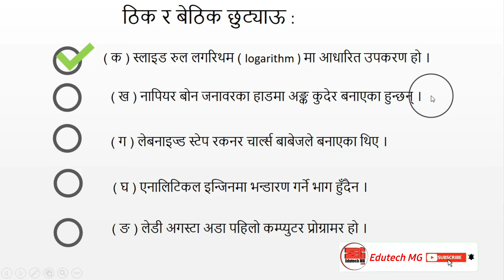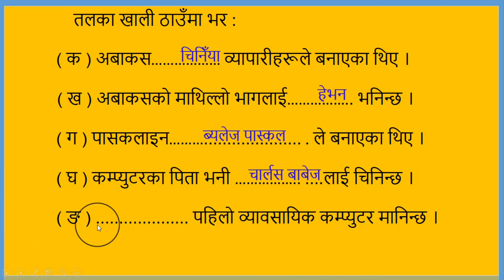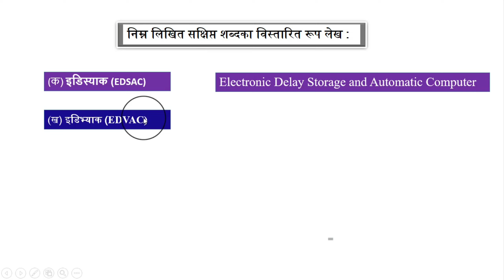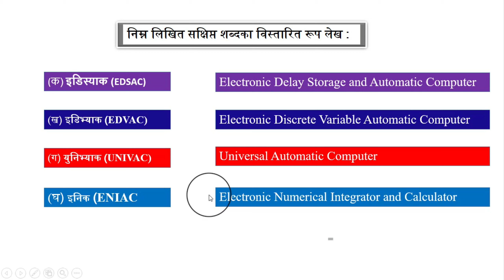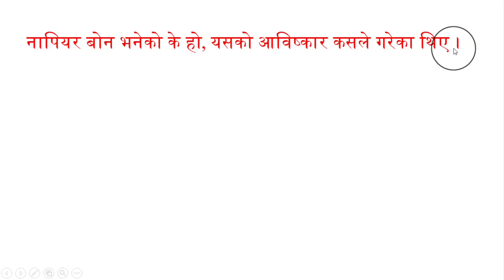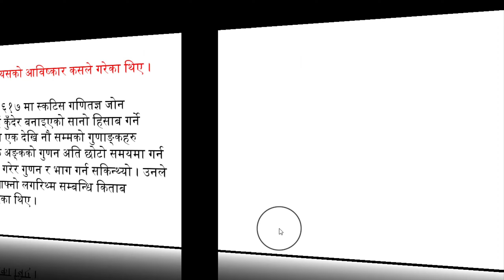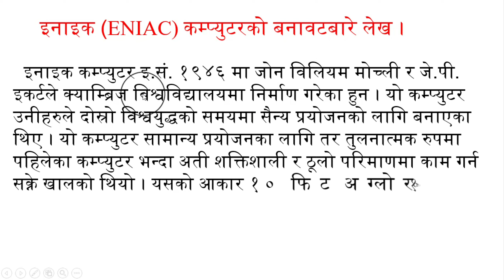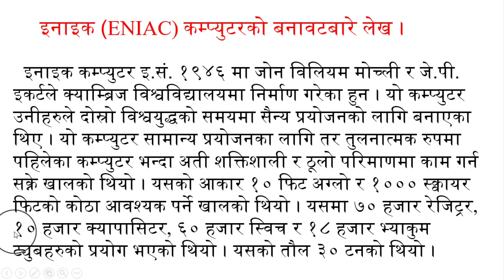Class 8 Computer🔥, Unit2 Exercise🇳🇵, History Of Computer🔥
Class 8 Computer🔥, Unit2 Exercise🇳🇵,BLE

This section describes the history of computer  in unit 2 of class 8 under basic level computer teaching by giving practice and solution. Similar other parts will be uploaded on YouTube in the coming days.

your quries :-

 History Of Computer🔥,BLE

Visit us:
WEBPAGE🔥

Class 8 Computer
🔥unit 8

🔥unit 7

🔥unit 6

🔥unit 5

🔥unit 4

 🔥unit 3

🔥unit 2

🔥unit 1

                                           कम्प्यूटर शिक्षण अन्तर्गत कक्षा 8 को unit 2 मा रहेको कम्प्युटरको इतिहास  को अभ्यास र solution दिएर यो भागमा वर्णन गरिएको छ यस्तै अन्य भागहरु पनि आगामी दिनहरुमा युट्युबमा अपलोड गरिने छन् यहाँहरुले यस्तै पाठहरु चाहनुहुन्छ भने र च्यानलमा नयाँ हुनुहुन्छ भने च्यानललाई subcribe गर्नुहोला र कुनैपनि गुनासो भएमा कमेन्ट बक्समा लेख्नुहोला,धन्यवाद